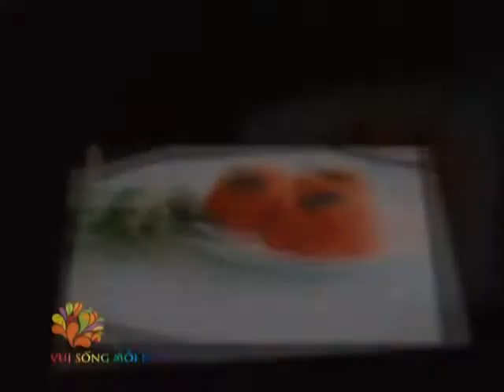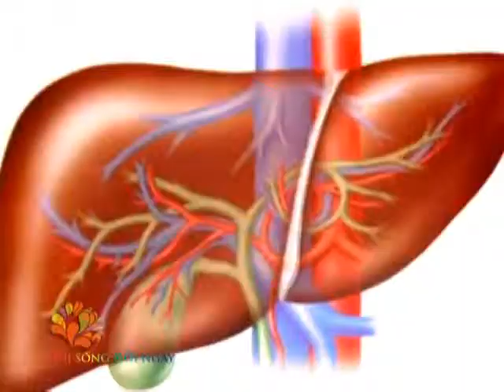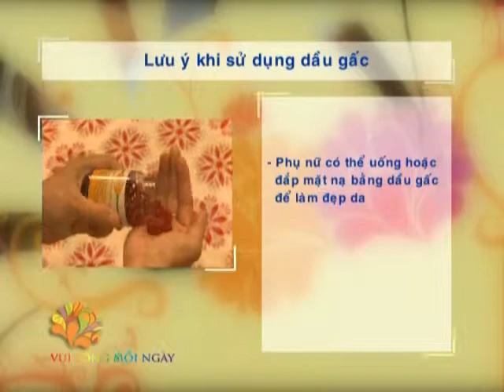Mẹo hay với dầu gấc - Vui Sống Mỗi Ngày [VTV3 - 08.04.2013]